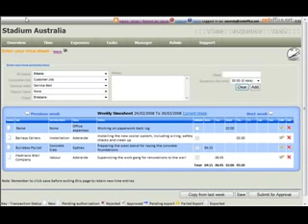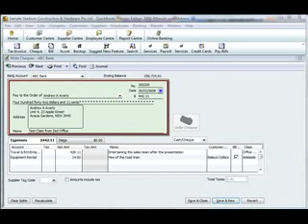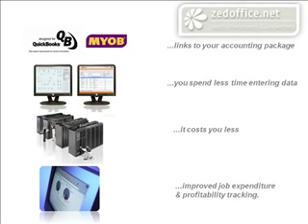Web Timesheet, Expense claim and Task Management software for QuickBooks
Introduction to a web based timesheet, expense claim and task management service designed for QuickBooks users.